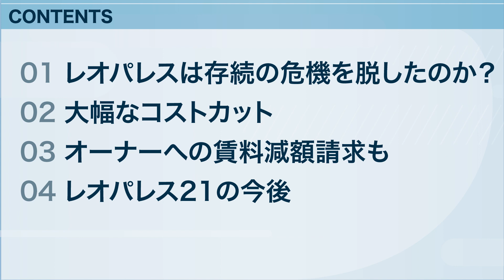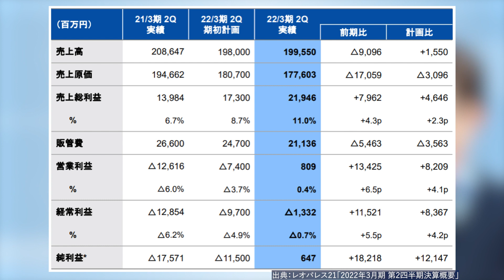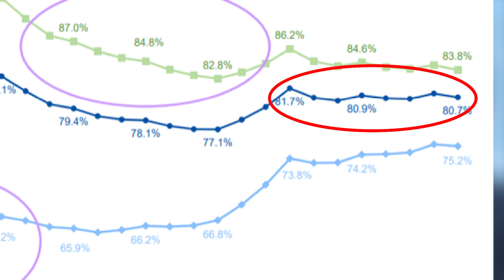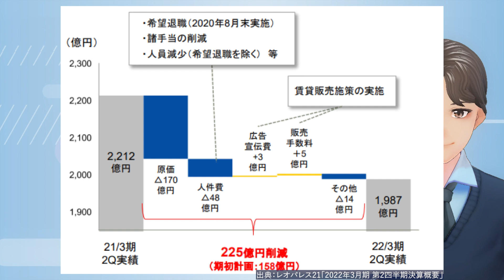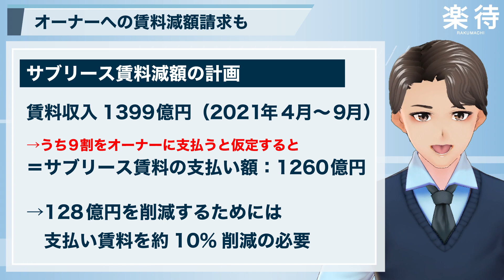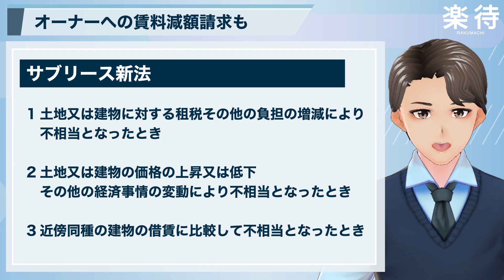【復活か？】レオパレス21が4年ぶりの最終黒字、その要因は？今後どうなる？現役銀行員が解説！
施工不良問題以降、物件の入居率低下や債務超過に悩まされてきたレオパレス21。しかし2021年9月に発表した中間決算では、4年ぶりの最終黒字に。その要因とは？ そして今後の同行は？

00:00 オープニング
00:58 レオパレスは存続の危機を脱したのか？
03:31 大幅なコストカット
06:13 オーナーへの賃料減額請求も
08:46 レオパレス21の今後

【楽待】
楽待とは

【運営】
ファーストロジックチャンネル